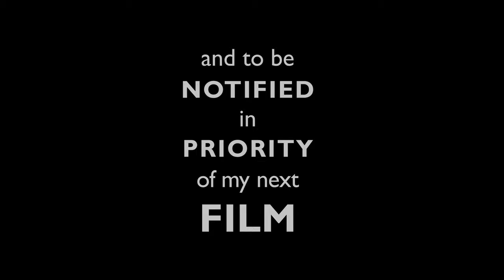Downtown RALEIGH as only the birds can see... and YOU too now! :)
Downtown RALEIGH & FAYETEVILLE Street... as only the birds can see... and YOU can too now!
" Comme les oiseaux ... " as we say in French :)